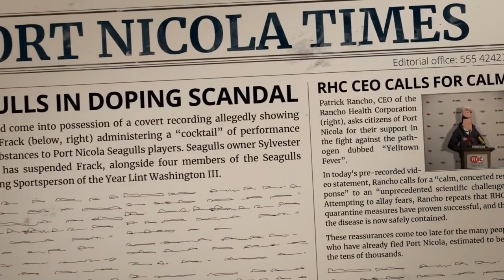8 VIDEOJUEGOS INDIE que son JOYAS OCULTAS de 2022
Top 8 videojuegos indies de 2022 que deberían tener más reconocimiento.

0:00 Intro
0:23 Ancient: Legacy of Azul
1:12 Blood West
2:14 Alina of the Arena
3:23 Rogue Tower
4:26 Deflector
5:25 Windjammers 2
6:21 Summertime Madness
7:04 Unforeseen Incidents
7:56 Ending